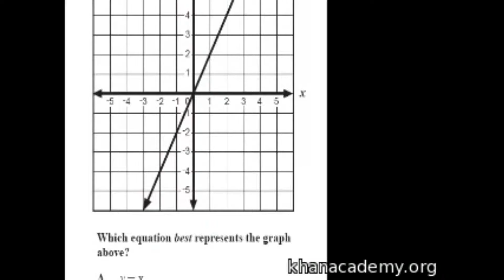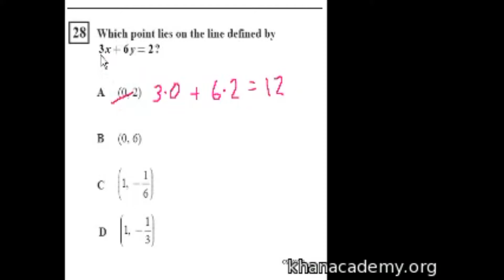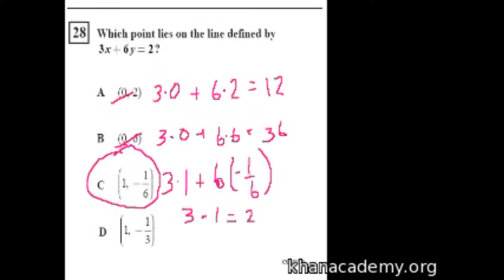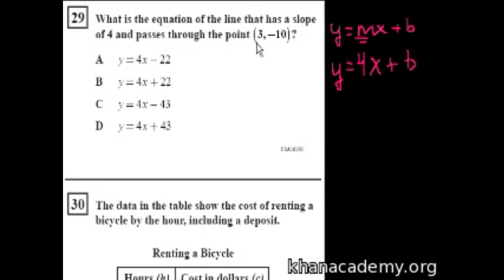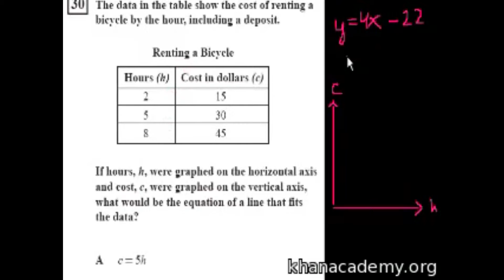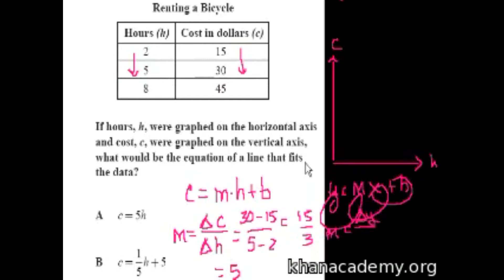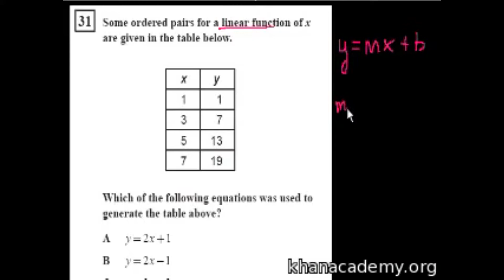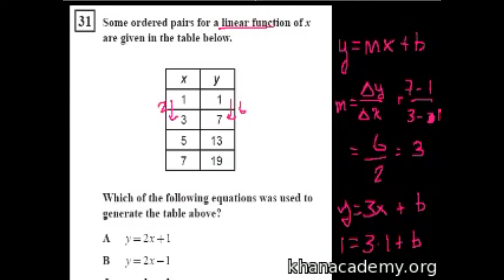CA Algebra I: Slope and Y-intercept